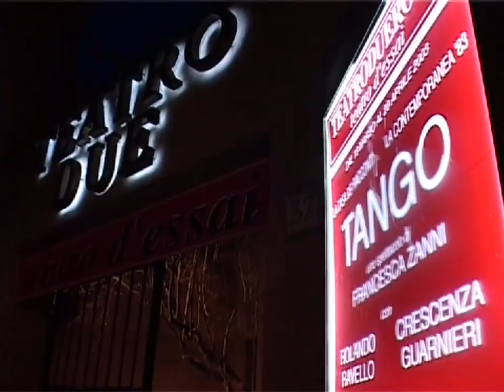"Tango" uno spettacolo di Francesca Zanni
Francesca Zanni dopo più di due anni è ancora in scena con il suo Tango: un atto unico dedicato ai desaparecidos argentini e sui figli rubati. Un teatro denuncia, che porta in scena le parole della memoria, un'accusa per non dimenticare le 30.000 persone arrestate illegalmente, sparite, desaparecidos.
Me llamo Carla desaparecidas el 25 de agosto de 1976.

Un atto unico scritto quasi per caso dopo la lettura di un articolo che parlava dei figli "rubati" e adottati illegalmente dai militari argentini dopo averli sottratti alle donne dissidenti e arrestate illegalmente. Una scena scarna, minimalista, riempita dalle parole e dalle emozioni. Sentimenti forti, racconti violenti, una violenza sentita non vista, la ferocità e l'impeto delle parole fanno avvertire sulla pelle del pubblico anch'esso protagonista, la violenza fisica e psicologia raccontata dagli attori.

Un uomo e una donna si rivolgono alla sala e raccontano la loro storia, senza mai guardarsi , senza mai interagire, due monologhi che fanno intuire che le vite dei due ragazzi in qualche modo scorrono parallele, un parallelismo doloroso e collocato in due luoghi e periodi storici diversi. Lei, Carla, desaparecisas parla dell'abuso fisico e psicologico subito dai militari e della sua perdita di identità, delle sue parole importanti e no, a cui si aggrappa disperata per non perdere la voglia di vivere, la forza di lottare, quella forza che si ha quando si è giovani e non rassegnati.

Lui, figlio di un ex colonnello, parla della sua infanzia rigida e delle regole di un mondo per lui incomprensibile, troppo stretto, capirà il perché, perderà la sua identità, scoprirà che la sua, è una storia tragica e di aver vissuto la vita di un altro.

Due monologhi quindi, ma i loro racconti si intrecciano, assistiamo ad una danza delle parole, un ballo libero senza schemi e senza coreografie, parole incalzanti, che non si sovrappongono mai, che non si scontrano, ma che insieme creano un movimento fluido, passionale, come il tango un ballo libero e un linguaggio con cui esprimersi. Un racconto diretto al pubblico, un pubblico silenziosamente partecipe, attento che alla fine unirà insieme tutti i tasselli.

Uno spettacolo dedicato alla memoria, per non dimenticare un pezzo di storia a molti scomodo, che preferirebbero dimenticare. Ma a ricordare ci sono anche associazioni civili come le Abuleas (nonne) di Plaza de Mayo, che dopo 27 anni cercano ancora i loro nipoti privati della loro identità.

Tango scritto e diretto da Francesca Zanni e interpretato da Crescenza Guarnirei (Carla) e Rolando Ravello (Miguel/Diego) musiche originali di Daniele Silvestri.

Autore dell'articolo: Elide Ramaccia

Durata: 7' 01''

A cura di: Elide Ramaccia

Interventi: Crescenza Guarnieri - Rolando Ravello

Riprese: Consuelo Alberti

Montaggio: Consuelo Alberti